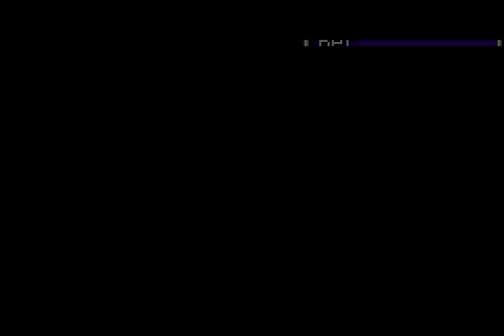Let's Play Golden Sun 31 - Gambling For fun and Profit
Hello and welcome to more Golden Sun! In this episode we continue to explore Tolbi, this time to check out some of the games of chance that are around to be played. What will we win? Find out right now on Let's Play Golden Sun!